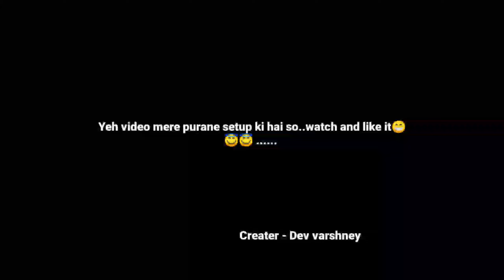My old setup tour 🤗 || Dev varshney || 2021.......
Hello my dear fam😇

Topic - (Setup tour. )

So dosto iss video mein ak stand hain jispe mein apni saari purani videos shoot karta tha.
Note -- yeh koi maamuli stand nhi h isse hum video shoot kar skte h aur ispe kuch rakh bhi skti h😁
Dekhne ke liye video ko click karen aur dekhe😁